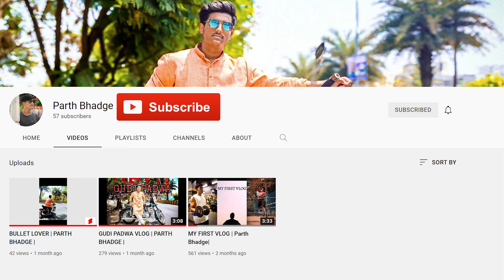LENOVO LEGION 5 PRO REVIEW | PARTH BHADGE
THIS VIDEO IS ABOUT MY LAPTOP(LENOVO LEGION 5PRO)
REVIEW.